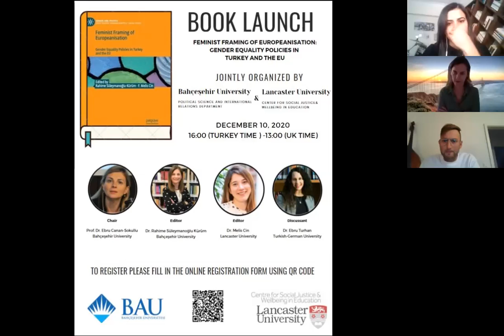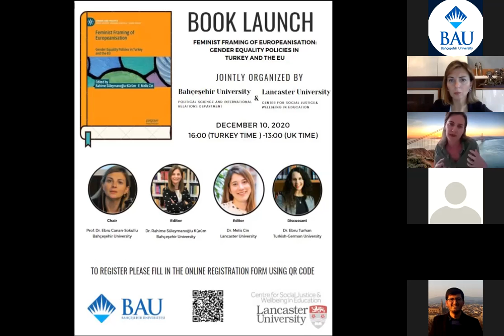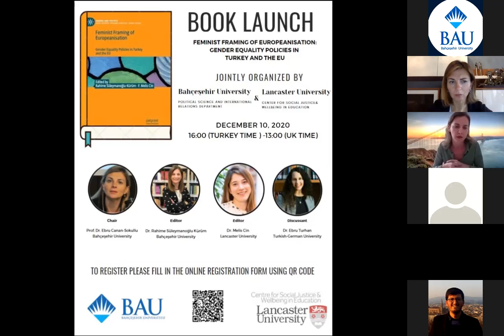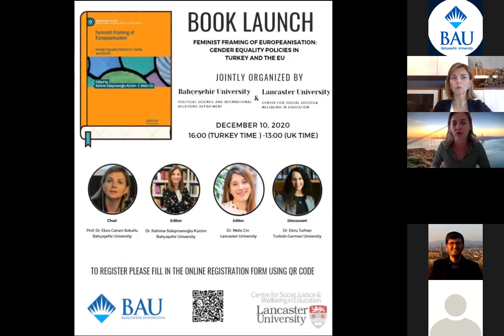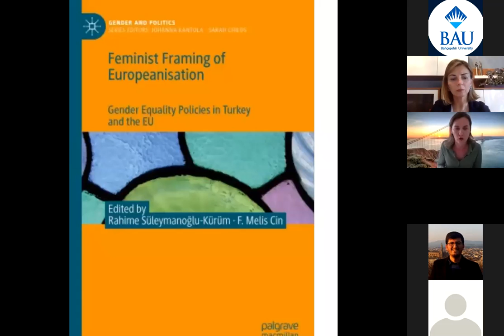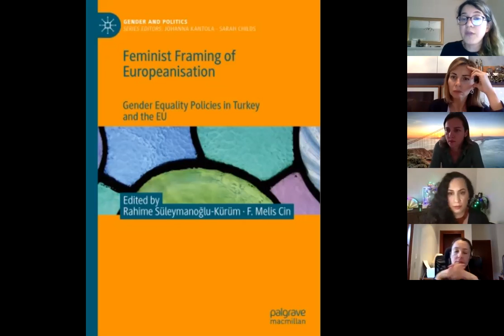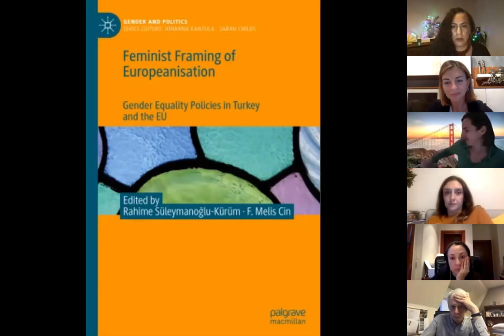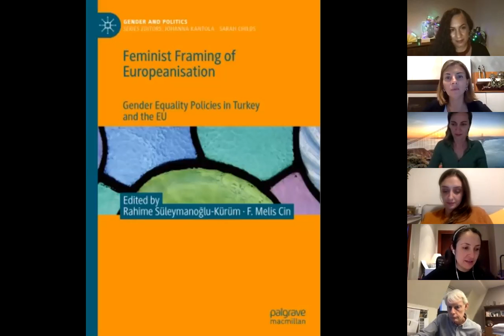Book Launch Event: Feminist Framing of Europeanisation:Gender Equality Policies in Turkey and the EU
Bahçeşehir Üniversitesi Siyaset Bilimi ve Uluslararası İlişkiler Bölümü ve Lancaster Üniversitesi'nin ortak düzenlediği etkinlikte Dr. Öğr. Üyesi Rahime Süleymanoğlu-Kürüm ve Dr. Melis Cin'in editörlüğünü yaptığı "Feminist Framing of Europeanisation Gender Equality Policies in Turkey and the EU" başlıklı kitabın tanıtım etkinliği Prof. Dr. Ebru Canan Sokullu moderatörlüğünde gerçekleştirildi.  Birçok ülkeden akademisyen ve öğrencinin yoğun katılım gösterdiği etkinlikte kitabın başlıca temaları ve literatüre sunduğu katkı derinlemesine tartışıldı.

Bahçeşehir University, Department of Political Science and International Relations and Lancaster University hosted Dr Rahime Süleymanoğlu-Kürüm and Dr Melis Cin to launch their book "Feminist Framing of Europeanization: Gender Equality Policies in Turkey and the EU" with the moderation of Prof. Dr Ebru Canan-Sokullu. At the event, main themes of the book and its contribution to the literature were discussed with the broad participation of academics and students from different countries.